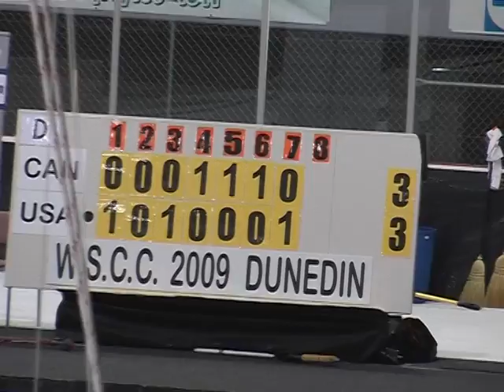WSCC GOLDWINNERS FINAL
WSCC FINAL USA-CANADA The deciding for gold medals in the game between USA and Canada at the Dunedin Ice Stadium May 2009